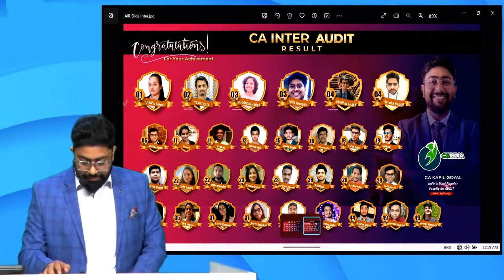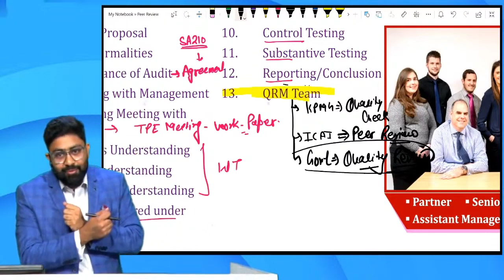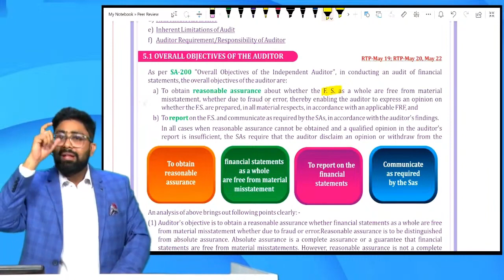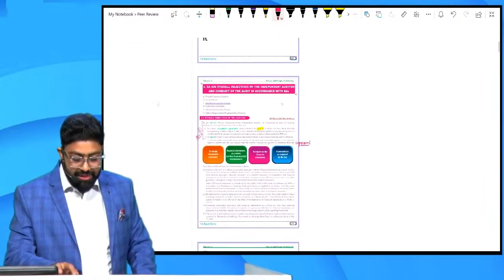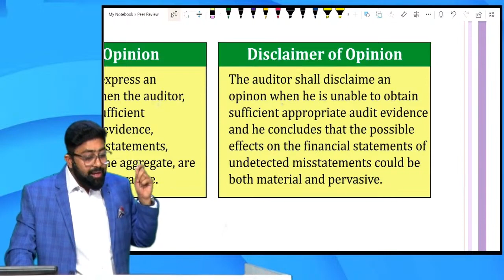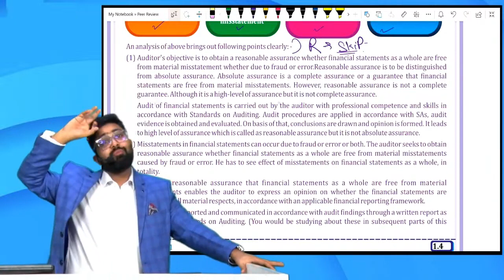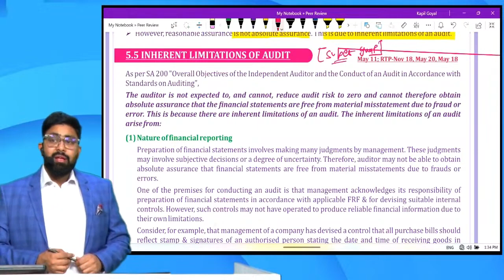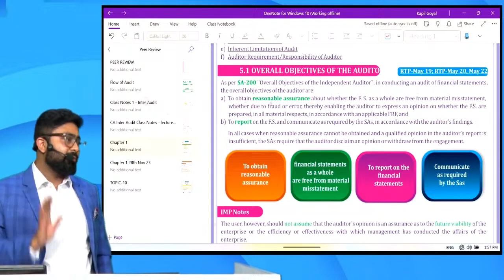04. CA INTER AUDIT REGULAR COURSE | MAY/NOV 24 EXAMS | CA KAPIL GOYAL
04. CA INTER AUDIT REGULAR COURSE | MAY/NOV 24 EXAMS | CA KAPIL GOYAL

I only used bits and pieces from various sources for getting the point across where necessary. the sole purpose of this video is to inspire & empower the viewers and market the offerings by the content creator.